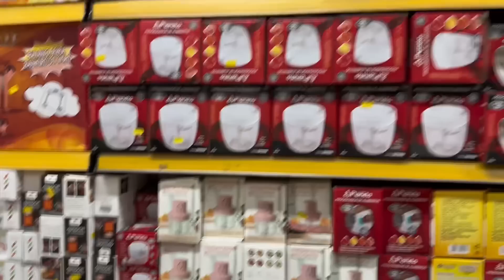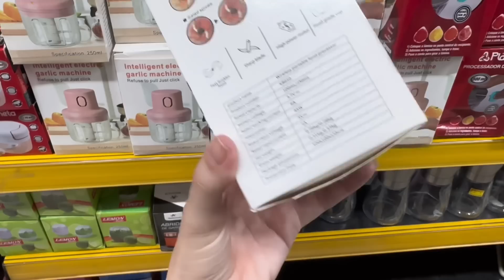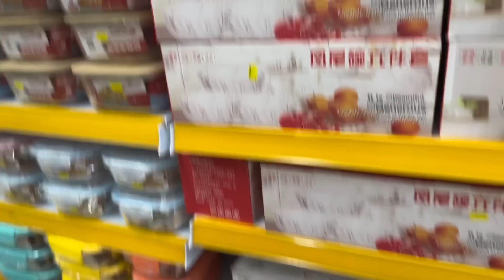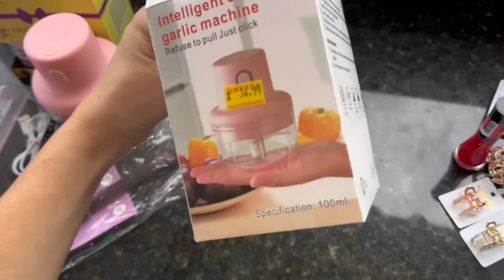COMPRINHAS PARA O LAR | FOMOS NA LOJA DE ULTILIDADES EM NOVA SERRANA MG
🔹 A progressiva Fashion Gold é sem formol, 100% orgânica, compatível com todas as químicas, alisa qualquer tipo de cabelo, não tem contraindicação para grávidas, lactantes e crianças. ❣️

✨ No meu Instagram também mostro minha realidade! ☺️
Vem me acompanhar pra ficarmos ainda mais pertinho! 🥰